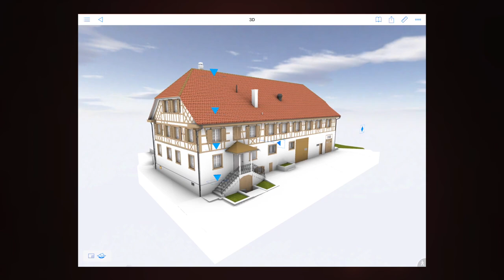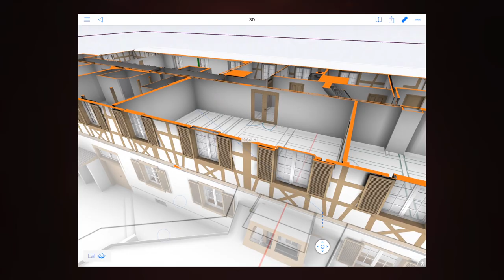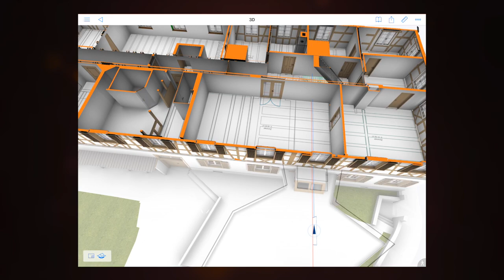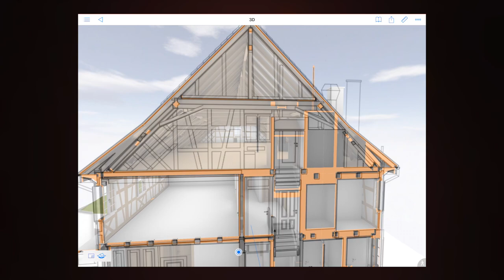Tutorial-Video BIMx 3D-Modelle, Daniel Gantenbein, HMQ AG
Im Tutorial-Video erklärt Daniel Gantenbein, Mitglied der Geschäftsleitung der HMQ AG, was alles in den BIMx 3D-Modellen der HMQ steckt.

«BIMx ermöglicht die virtuelle Begehung von 3D-Modellen auf Tablet oder Smartphone, die Kombination zwischen 2D-Plan und 3D-Modell, oder den Abgriff von Massen und Flächen sowohl aus 2D-Plänen, als auch aus dem 3D-Modell. Zudem bietet es hervorragende Präsentationsmöglichkeiten, z.B. für Besprechungen im Team oder mit dem Bauherrn.»